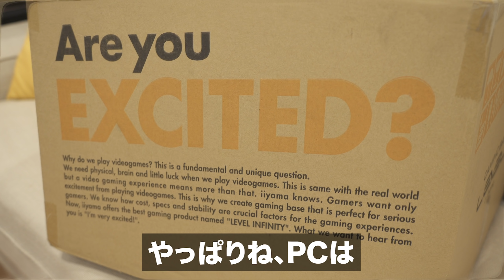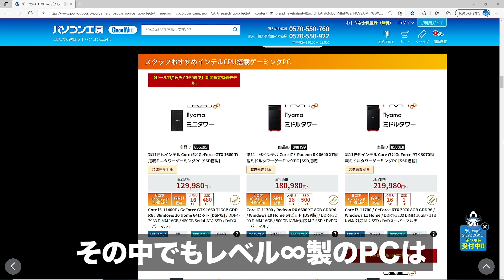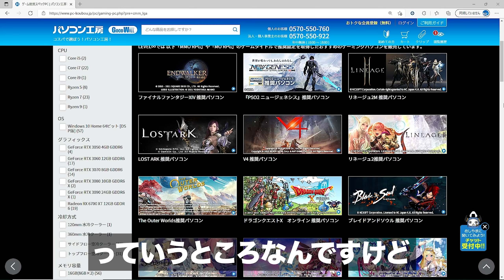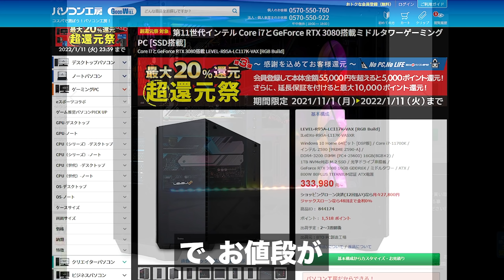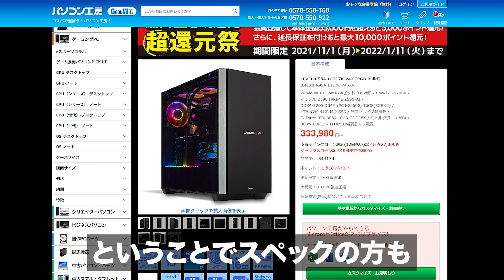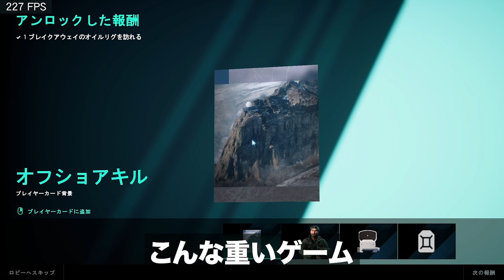PC移行にピッタリ！最強のゲーミングPCが届いた！！【LEVEL∞ R-Class】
LEVEL∞(レベルインフィニティ)は、世界的なオンラインゲーム人口の拡大と熱狂を背景に、ゲームライフをとことん楽しむための高性能なゲーミングPCとして誕生しました。eスポーツを盛り上げるべくプロゲーミングチームやゲーミング大会とのコラボパソコンのリリースをはじめ、東京ゲームショウなどへの出展も積極的に行っています。エントリー層も含めた幅広いユーザーにオンラインゲームの扉を開きます。

【ミドルタワーゲームパソコン LEVEL∞ R-Class】
LEVEL∞の中で最大の人気を誇るミドルタワーシリーズとなるゲームパソコン『R-Class』は、高品質な電源ユニットや高性能なCPU・グラフィックカードを搭載するなど、 基本性能から高いポテンシャルを有しています。

スクエアを基調とした拡張性の高いケースには、LEVEL∞のイメージに沿ったカラーリングを一部に配する事で、 外観上のデザインを確立しました。 もちろんメンテナンス性やカスタマイズ性にも富んでおり、標準構成から様々なゲームに対応できるスペックを持たせる事も可能です。

【よく使用しているフリーBGM・効果音など】(チャンネル概要にも記載あり)
［BGM］
・ DOVA-SYNDROME
・ H/MIX GALLERY